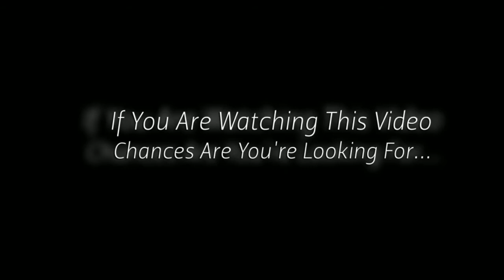Teenage Mutant Ninja Turtles Birthday Party Supplies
For the little boy and the little boy at heart we have Teenage Mutant Ninja Turtles birth day party supplies. We carry a full line of supplies to create your next event

Teenage Mutant Ninja Turtles Birthday Party Supplies We Carry:

Large Plates
Small Plates
Napkins
Loot Bags
Cups
Table Covers
Favor Bags
Thank You Cards
Thank You Notes
and more

The Teenage Mutant Ninja Turtles birthday  party supplies have been around for many years and we have many varieties for you to choose from. We have Vintage Teenage Mutant Ninja Turtles birthday party supplies.

We have Nickelodeon Teenage Mutant Ninja Turtles birthday party supplies. It doesn't matter if your favorite is Donatello, Michelangelo, Rafael, or Leonardo, we have your Teenage Mutant Ninja Turtles birthday party supplies covered!

To create a perfectly themed Teenage Mutant Ninja Turtles birthday party you will need a few things. You are going to need plates, perhaps both large plates and small plates. We offer both round and square plates, to fit your pleasure. You will also need cups and napkins.

If possible get all the same graphic, but it is not necessary. You will also need some decorations. We have a wide selection for you to choose from. Of course we have table covers, but we also have masks, pinatas, banners, balloons, and much more.

How many decorations you use is really up to you, but the more you get the more your party will scream "Teenage Mutant Ninja Turtles". You also need goody bags to send home with all manner of toys.

We have both the bags and the themed toys; stickers, tattoos, etc. Finally, you need Thank You notes for all the nice toys and presents you received. Naturally, we are able to provide you with Teenage Mutant Ninja Turtles Thank You notes...we have a few to choose from.

So, start looking through our wide selection and plan the perfect event with our Teenage Mutant Ninja Turtles Birthday Party Supplies! Occasion